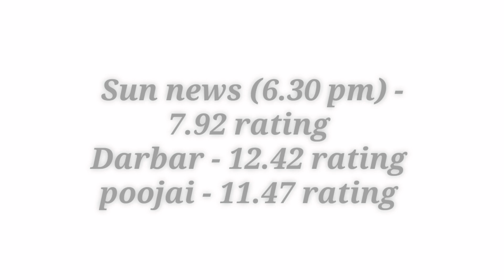week 24 sun tv prime time serials trp rating 2021(urban+rural)